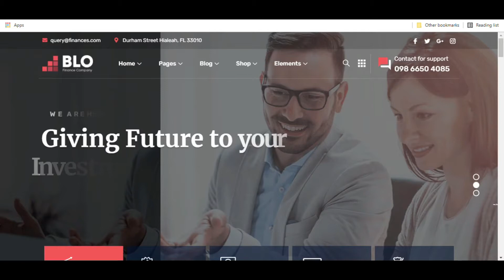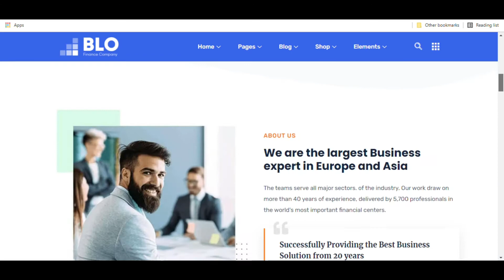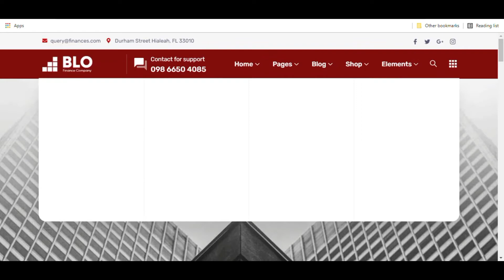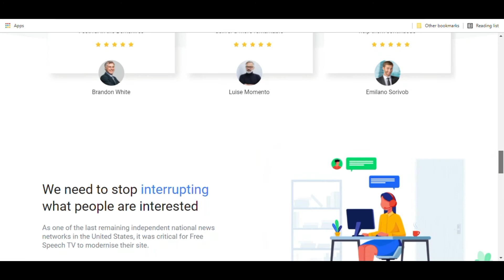BLO - Corporate Business WordPress Theme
BLO is a Multi-concept Corporate Business WordPress Theme exclusively built for startup, apps and digital agency, technology, corporate business.

BLO comes with the most powerful Elementor drag drop visual page builder and ElemeentsKit most advanced elementor addons. also, it has Comes with the latest version of Revolution slider with powerful Unyson theme options. Blo is super flexible with tons of great features such as Image section, video section, color section, unlimited google font.

Link
chrome-error://chromewebdata